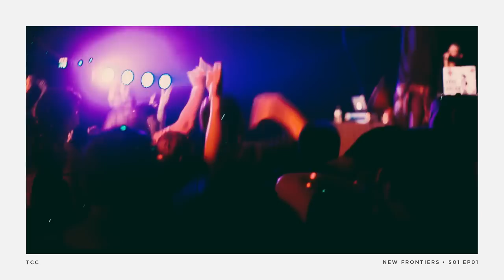D-WHY • New Frontiers Ep1. (2013) *read description*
D-WHY has re-branded & is releasing music as *DAVID MORRIS*.

Shot & Edited by Luis Valdizon for The Cleanest Corner

The song used in the opening montage is Mia Carruthers - "Bell and a Basket".